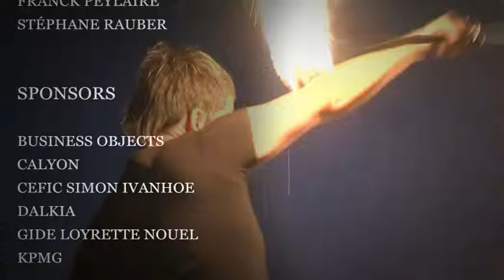Gold and Wine day 2008